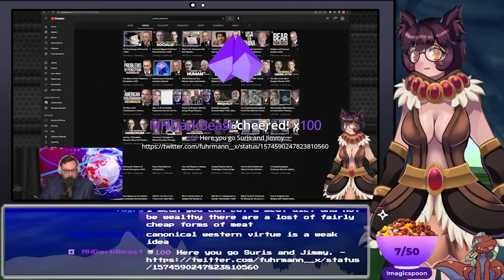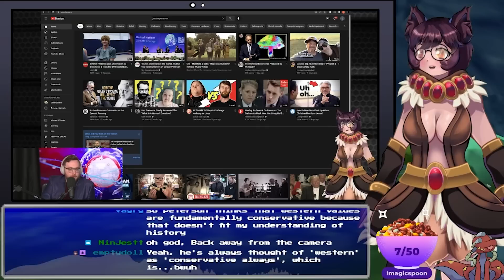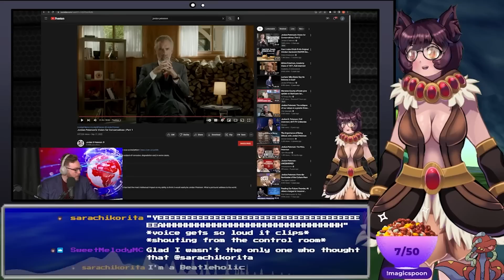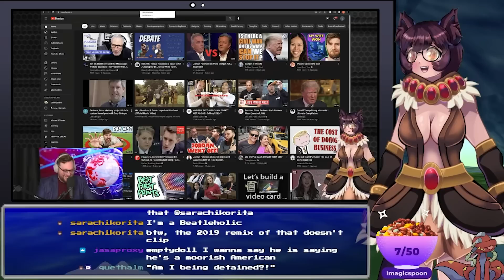Jordan Petersons "Conservative Manifesto" With Jimmy Snow